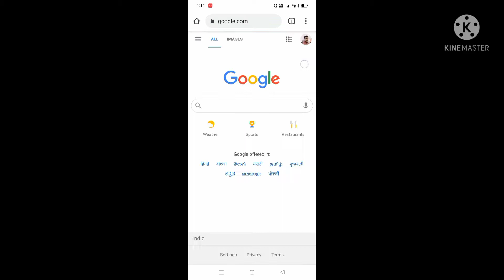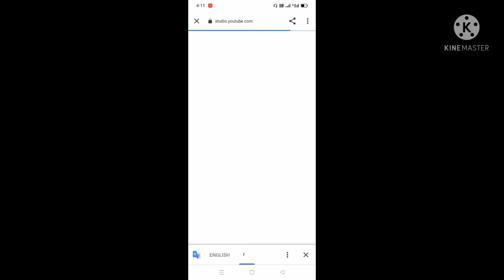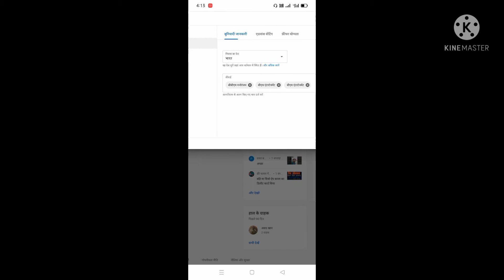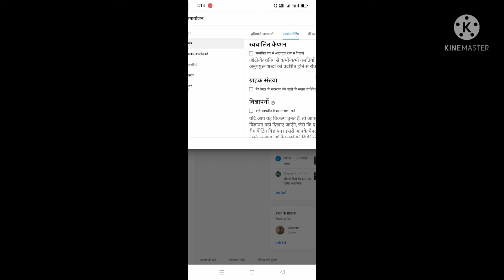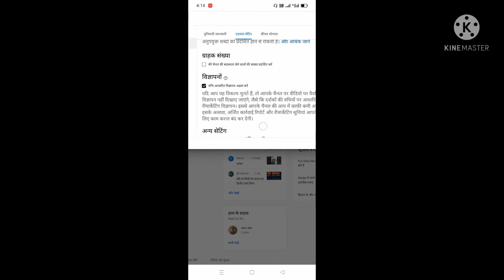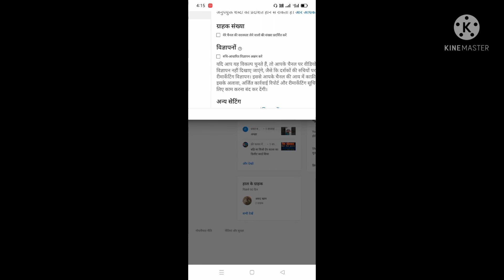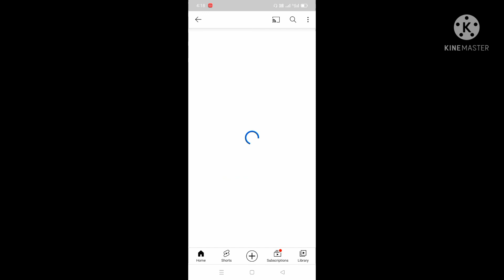1.K सब्सक्राइब ला सकते है 2 tips se 15 दिन में 100 गारंटी के साथ। वीडियो पूरा देखे जा कर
सब्सक्राइबर कैसे लाएं यह वीडियो देखकर  ला  सकते हैं  1.k सब्सक्राइब और ला सकते है 2 यह 2 टिप्स जमाई और सब्सक्राइब बढ़ाइए ज्यादा से ज्यादा वीडियो डालिए और सब्सक्राइब बढ़ाइए चैनल को जल्दी में टाइप करिए यह वीडियो देखने के बाद कोई वीडियो को देखने का दरकार नहीं है सौ परसेंट गारंटी के साथ सब्सक्राइबर कैस  लाएं यह वीडियो देख कर ला सकते हैं